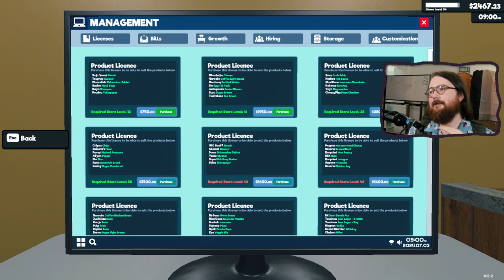The Labyrinth is Functional | Supermarket Simulator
Enevun plays Supermarket Simulator
Originally aired 3rd July 2024